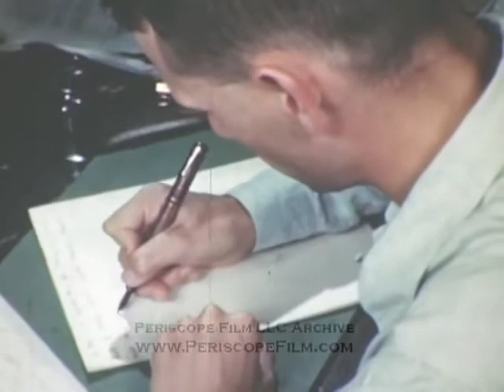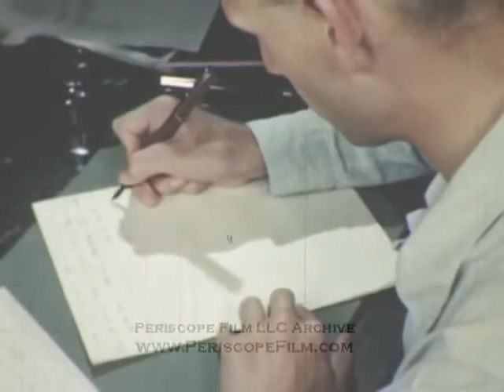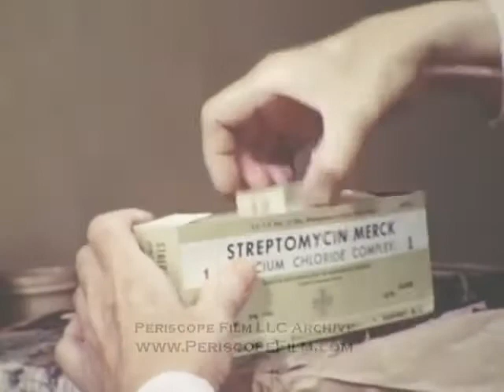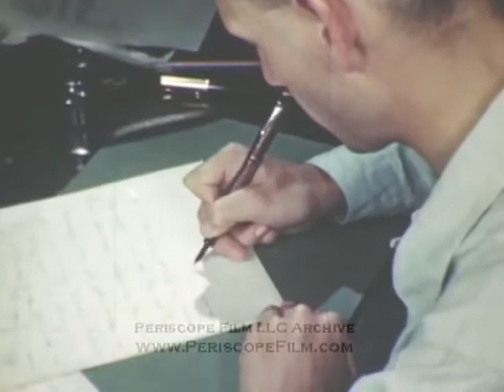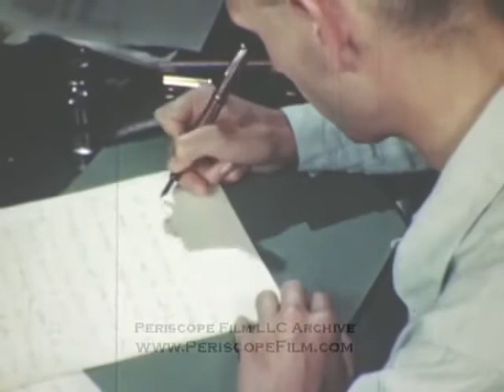[真鸟囝放映室] '美部会纪录片《中国来信》(1947-1948年的福州)'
本片拍攝於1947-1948年的福州，感謝網友EdDuck下载并分享資源。敬请欣赏。

该纪录片展现了当年在华美国传教士眼中的福州，其贫穷与淳朴交织的景象令人唏嘘不已。时过境迁，那个刚刚经历了二战的福州，那个积贫积弱的福州，那个疟疾肆虐、伤寒杆菌横行的福州，已经消逝在历史长河中。仅仅过了70年，在人民、政府与中国共产党的共同努力下，现在的福州繁华、整洁、现代化，已完完全全不是影片中穷困落后的景象。

同时，影片中出现的老福州场景，实在令人感叹流光容易把人抛。大片的农田，传统的民居，传教士居住的洋房和工作的教堂，和生活在这片土地上的人们。特别是当想到这里出镜的人们，即便是最小的孩子，现在也已经是将近耄耋之年的老人时，更加感慨。

语言｜英语（无中文字幕）

画质｜480P